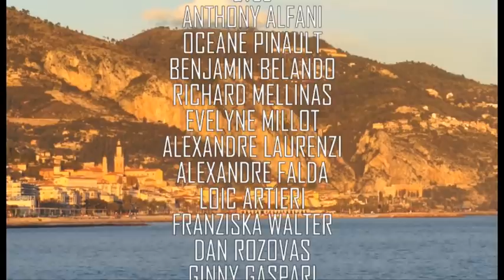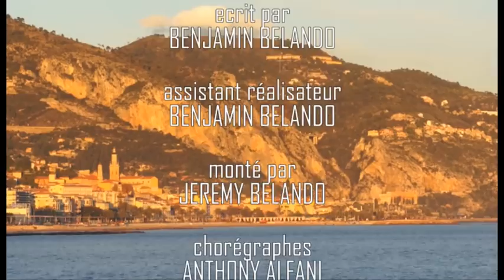Fun and Gun (Version Longue)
Un trio de jeunes met en échec une entreprise mafieuse, qui va très vite riposter.